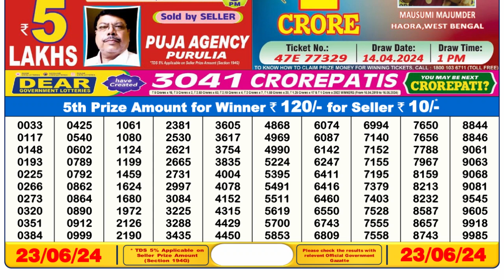Nagaland Lottery Sambad Live 6pm 23.06.24